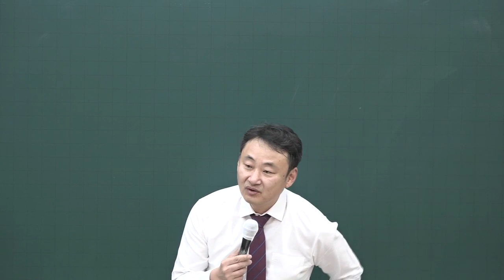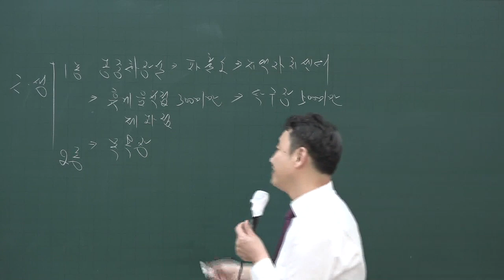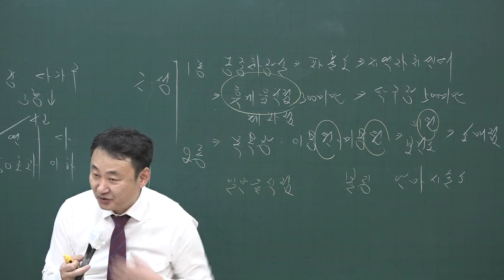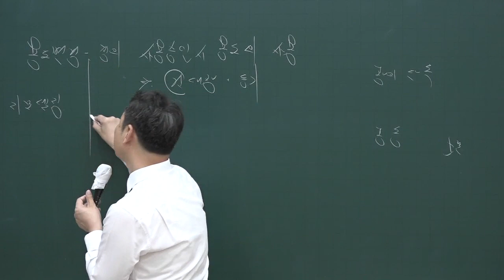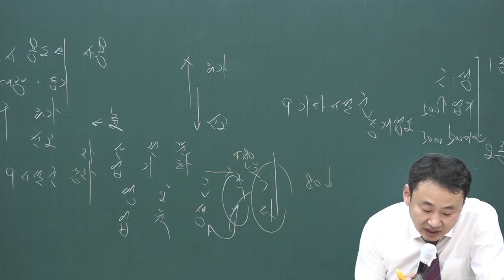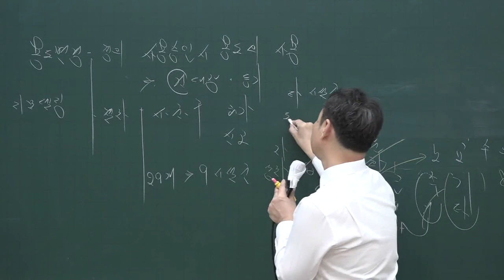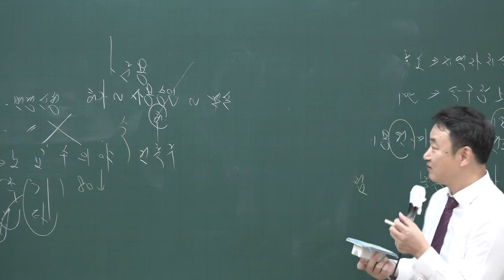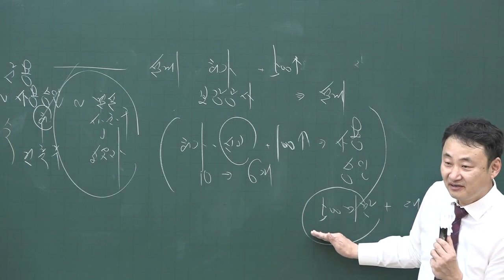[공전무] 2020년 공인중개사 부동산공법 집중이론 용도변경 3-38